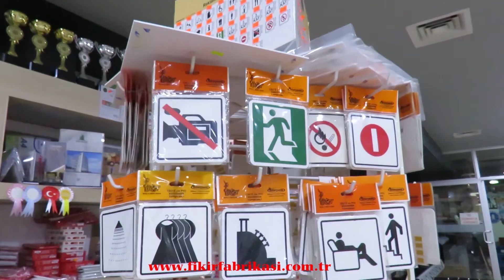Bu Ayda Bir Oruçluya, İftar Verenin Günahları Affolur Mu?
Beylikdüzü Özkan Acar Cami İmamı Adem Demirtaş, adom medya, start tv ekranlarında Ramazan-ı Şerif-in önemi ve fazileti ile ilgili bir sohbet gerçekleştirdi.

Demirtaş; sohbetinde Mübarek Ramazan ayı, çok şereflidir. Bu ayda yapılan, nafile namaz, zikir, sadaka ve bütün nafile ibadetlere verilen sevap, başka aylarda yapılan farzlar gibidir. Bu ayda yapılan bir farz, başka aylarda yapılan yetmiş farz gibidir. Bu ayda bir oruçluya iftar verenin günahları affolur. Cehennemden azat olur. O oruçlunun sevabı kadar, ayrıca buna da sevap verilir. O oruçlunun sevabı hiç azalmaz.

Bu ayda, emri altında bulunanların, işlerini hafifleten, onların ibadet etmelerine kolaylık gösteren âmirler de affolur, Cehennemden azat olur. Ramazan-ı şerif ayında, Resulullah, esirleri azat eder, her istenilen şeyi verirdi. Bu ayda ibadet ve iyi iş yapabilenlere, bütün sene bu işleri yapmak nasip olur. Bu aya saygısızlık edenin, günah işleyenin bütün senesi, günah işlemekle geçer. Dedi